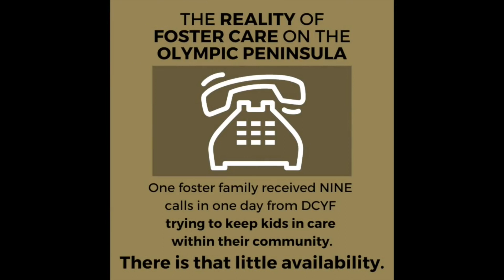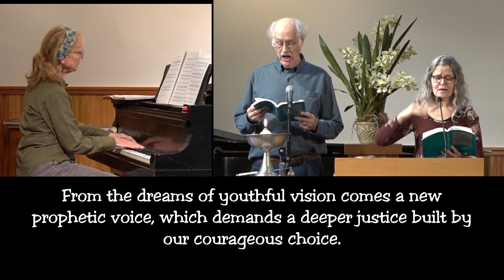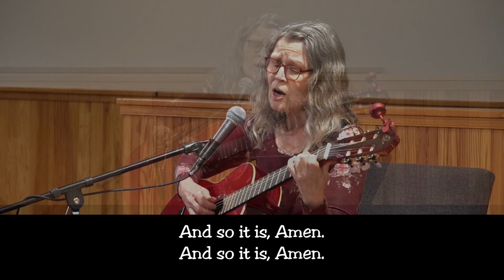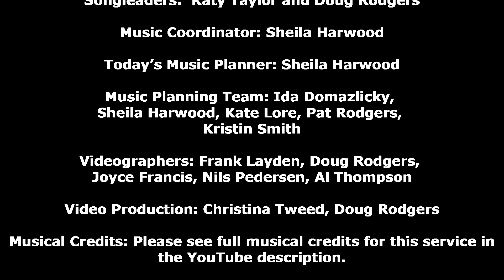Quimper UU Fellowship Sunday Service, Jan. 09, 2022, "How Do You Heal?" Joseph Bednarik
Quimper Unitarian Universalist Fellowship Sunday Service
January 09, 2022
"How Do You Heal?"
Speaker: Joseph Bednarik
Worship Assistant: Susan Pratt

Call to Community: “I Will Heal Thee “
Words from the Carmina Gadelica #446, slightly edited
Performed by Katy Taylor

Offertory: “Sarabande”
Composed by Elizabeth E. Sydor
Performed by Pat Rodgers, piano

Musical Response: “Comfort Me”
By Mimi Bornstein-Doble

Special Music: “Immortal Love”
Words by John Greenleaf Whittier
Performed by the Christus Chorus of Concordia University, St Paul
Conducted by David Mennicke

Closing Hymn: “The Fire of Commitment”
Words by Mary Katherine Morn and Jason Shelton
Performed by Katy Taylor and Doug Rodgers
Pianist, Pat Rodgers

Postlude: “You Are Perfect”
Words by Marianne Williamson